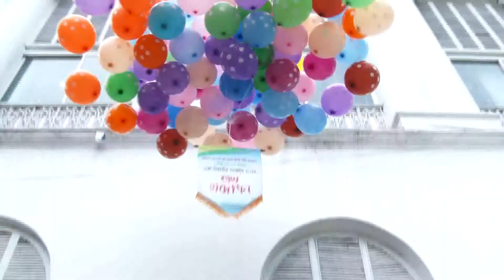১৬-২০তম গ্রেড, ঢাকা বিভাগীয় সম্মেলন-২০১৮